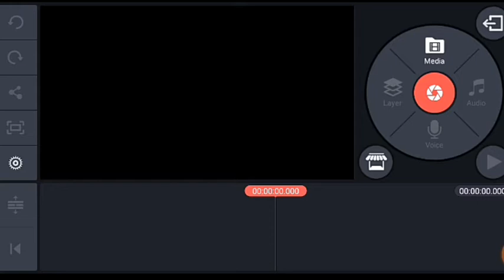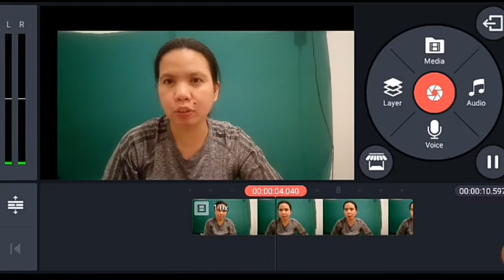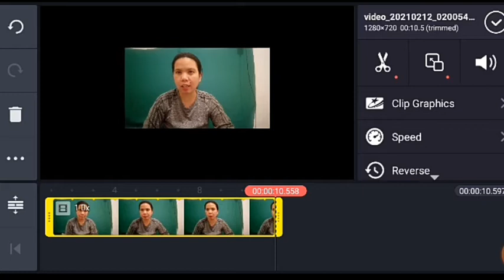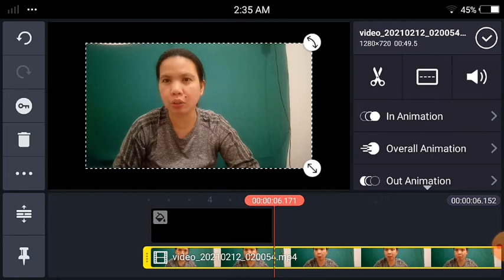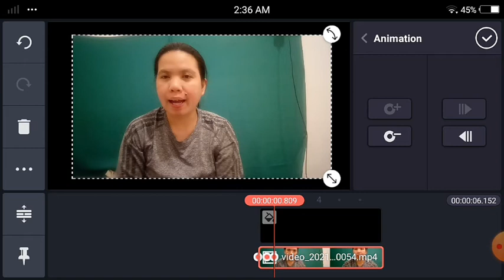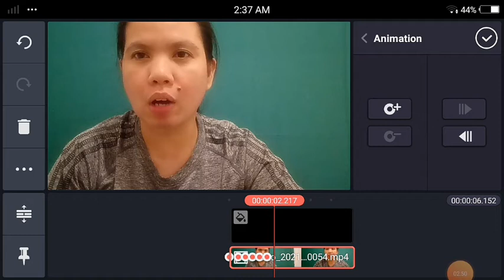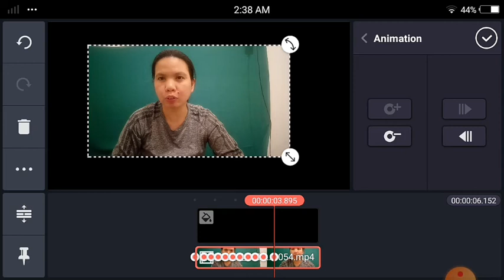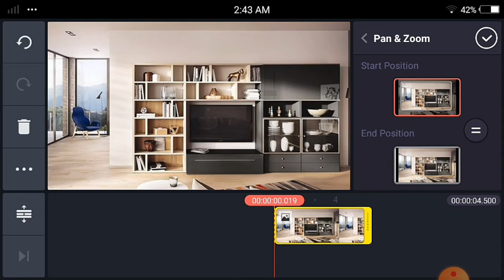Paano Mag Zoom In /Out Gamit ang Kinemaster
Sa Video ito ituturo ko sa Inyo ang Paggamit ng Zoom In at Zoom Out Gamit Lang ang Kinemaster App sa inyong Android phone

Kinemaster Zoom In
Kinemaster Zoom Out
Zoom In Effect
Zoom Out Effect
Tagalog Tutorial